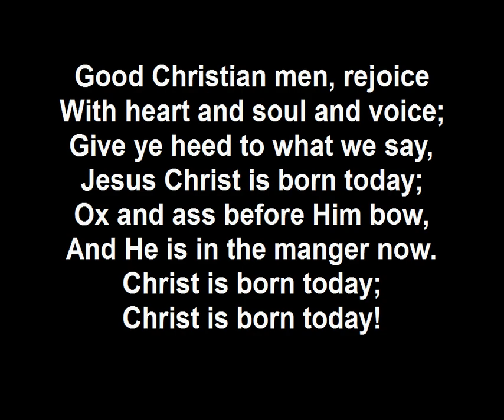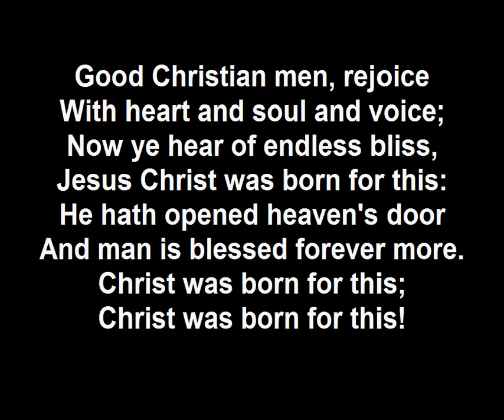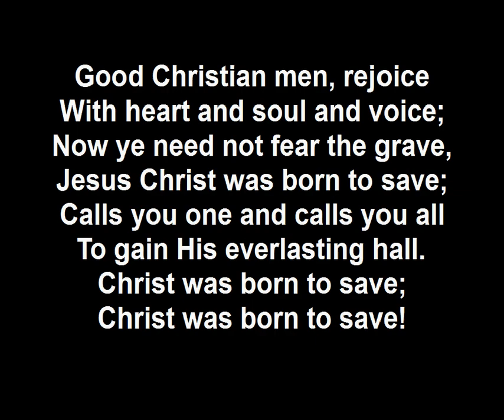Good Christian Men Rejoice SOF140 - song and lyrics